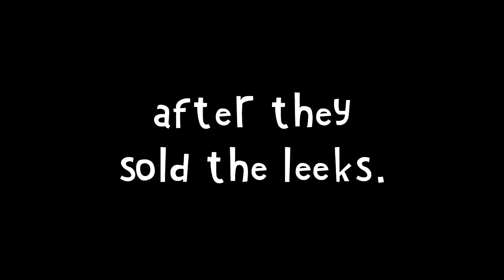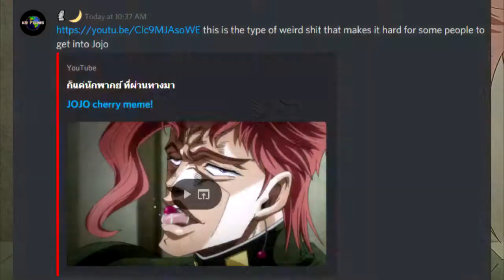Everyone Is Miku (Jellystone Parody)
originally made - 11-25-21

just an idea that popped into my head one day after watching this episode.

i was mostly inspired by this weird vocaloid video i watched a while back (no english translation though,rip)

I have a Discord server. If your account looks suspicious,I will more than likely reject your request.